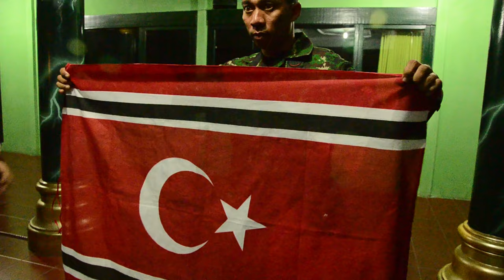Bendera GAM di Salah Satu Rumah Caleg PA di Copot (24/2/2014)